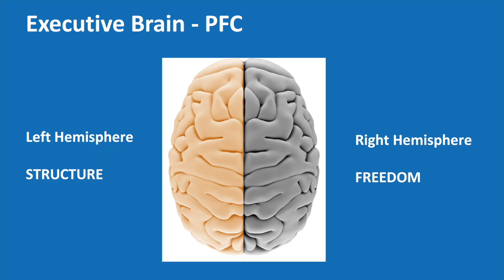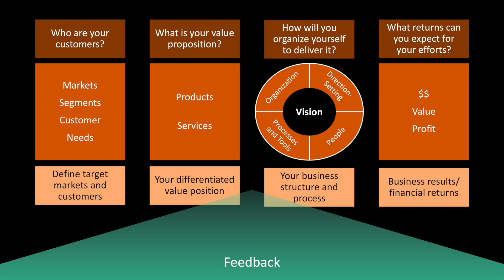Day 15 of 21 Days for Elevating Organizational Culture and Increasing Employee Engagement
Learn some simple tips and fundamentals for how to improve your organization's culture in these short daily videos, spread out over 21 days.

Day 15 focuses on your impact designing your talent retention strategy.

Also check out our blog page for more information and insights